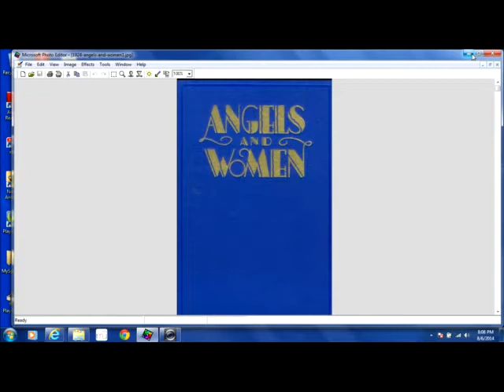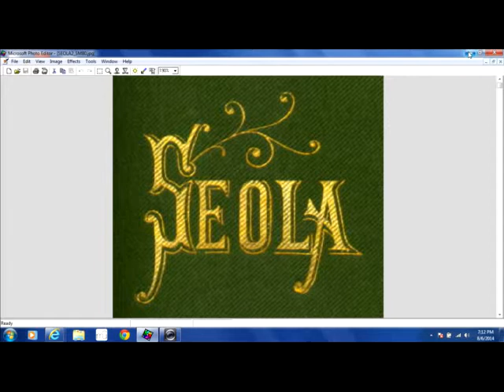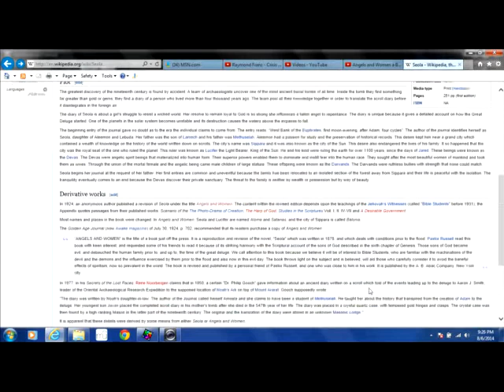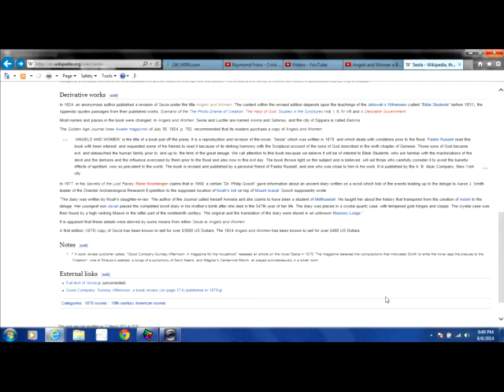Governing Body member admits to reading a book channeled through spirits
Jehovah's Witnesses Governing Body member Samuel Herd says Angel & Women is a great read, has a fond opinion of the occult.